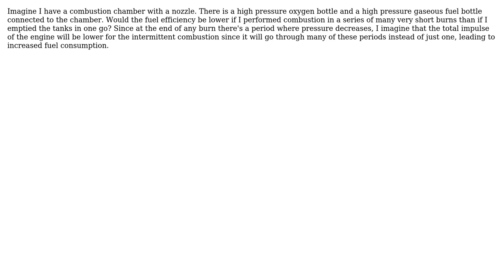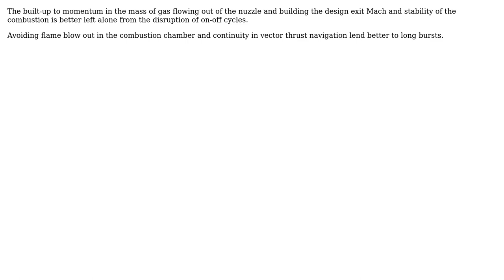Engineering: Inefficiency of intermittent burn in rockets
With thanks & praise to God, and with thanks to the many people who have made this project possible! | Content (except music & images) licensed under CC BY-SA | Music | Images & others | With thanks to user Rodrigo de Azevedo user kamran user Francis L. and the Stack Exchange Network Trademarks are property of their respective owners. You are responsible for your own actions.